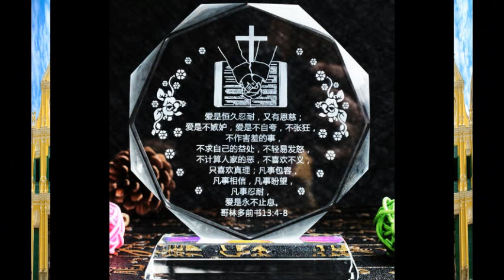耶利米书50章B